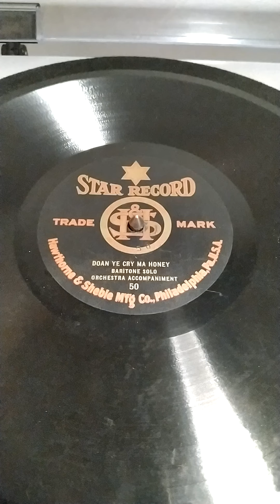Clarence Carrol Clark - Early African American Vocalist - "Doan ye cry ma honey" Recorded 1908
This Star Record manufactured in Philadelphia by the Hawthorne and Sheble. In this example they used a Columbia disc with a Star label. No artist credit.